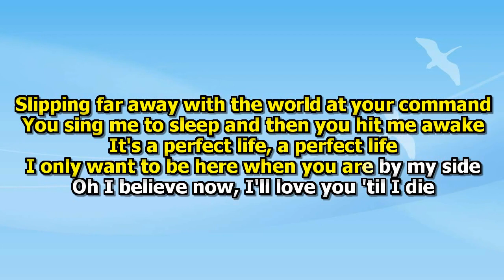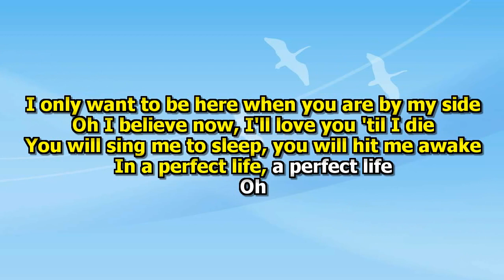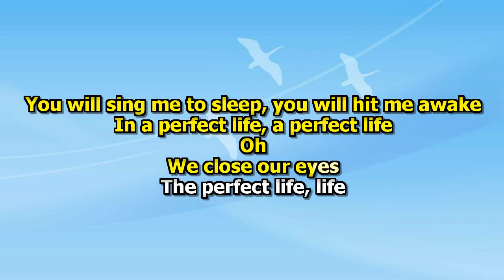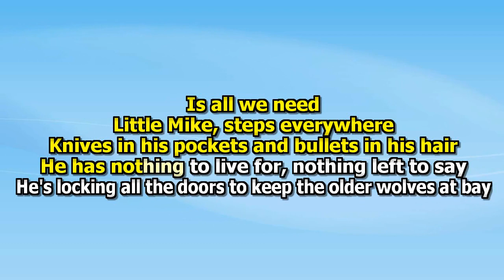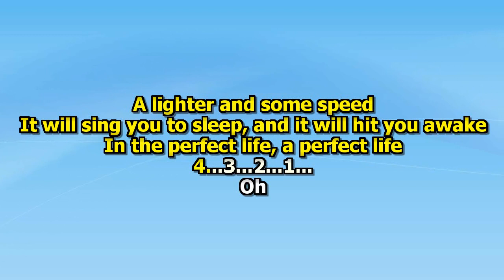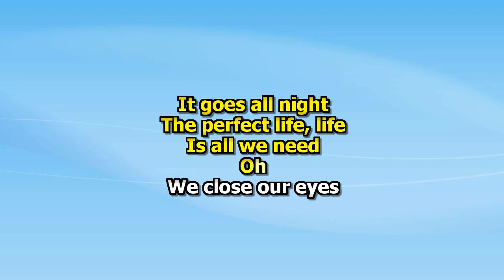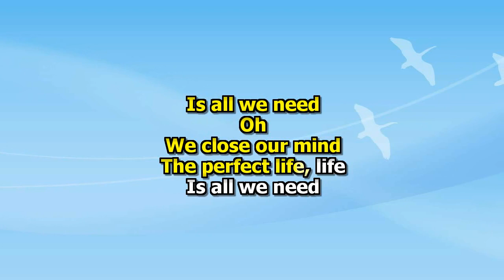Moby - The Perfect Life (Karaokê)